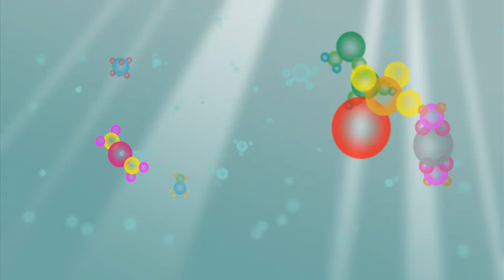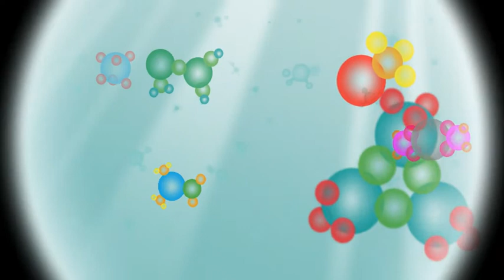Scopri le virtù della vitamina D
Come scoprire le molteplici virtù della Vitamina D? Chiedilo al Dottor D. -Visita il sito